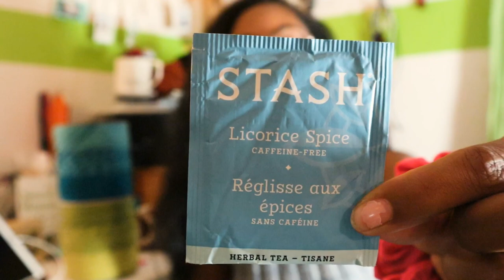The Knit Witch Podcast 01 | Awkward Beginnings (Knitting Podcast)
Enjoy this video? Click like and leave a comment (: Let’s grow our little community!
Easier to read version of Show Notes (with links!) available

x

x

One cup ($1) goes a long way!

x

✨Episode 1 – “Awkward Beginnings”✨

🔮Introduction

🔮WIPs
-Cowl design

🔮FOs – All patterns are on Ravelry.
-My Secret Little Crop (Jessie Maed Designs)
      —Nutmeg Fibers yarn: Myst (in their Meadow Jr. base)
      —Cestari (not sure if I pronounced it correctly) yarn: Blue Ridge Haze (DK cotton)
-Hatdana (Denise Bayron)
-Spindrift Shawl (Helen Stewart)
-Self-striping 2×2 rib socks (no pattern)
      —Knit Picks yarn
-Hermione’s Everyday Socks (Erica Lueder)
      —Knit Picks yarn
-Barley (Tincanknits)
-Spring Ahead Beanie (Cozy Up Knits)

🔮Acquisitions
-Mystery yarn from a friend (shout out to Wendy!)
-Weaving needle
-3 skeins of fingering weight (Catamaran base) from The Little Wolf Knits: Parseltongue, Butterbeer, and Sirius Black
-Premier Anti-Pilling Everyday Bobbins (Lime Green and Peacock)

🔮Dreams
-Cozy Marley (Cozy Up Knits)
-Summer Court Tank (Dragon Hoard Designs)
-Underwing Mitts (Erica Heusser)

-KnittingNiqabi on Etsy
-MollyKleinDesign on Etsy

🔮Other
-No spinning updates
-Single crochet!
-Cross stitch complication